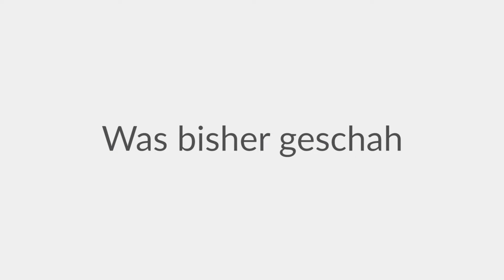Syrischer Flüchtling erzählt von seiner Reise nach Deutschland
Ahmad Hboubati ist 23 Jahre alt und lebt seit fünfeinhalb Jahren in Mühlacker. Bevor er in den Enzkreis kam, musste er aus seinem Heimatland Syrien fliehen. Seine Kindheit war geprägt von Bombenangriffen, Überlebenskämpfen und Todesangst. "Entweder sterben wir oder wir sterben", erinnert er sich an die Jahre in Syrien. Eine andere Möglichkeit gab es nicht, so schien es damals.

Im neuesten YouTube-Video der PZ-news-Serie "PresenZ" erzählt Ahmad Hboubati im zweiten Interviewteil, wie er von Syrien nach Deutschland gekommen ist. Die Strecke von der Türkei nach Griechenland etwa legte er in einem kleinen Boot gemeinsam mit rund 50 anderen Personen zurück. Von Griechenland nach Österreich ist er dann zu Fuß gelangt.